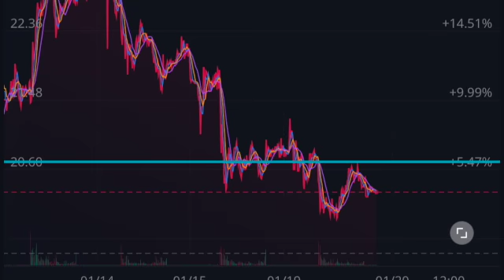$GNOG IS IN.... $SKLZ on the way OUT?! OPTIONS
Started a option in $GNOG with a $12.5 Strike price
Considering exiting $SKLZ option early...